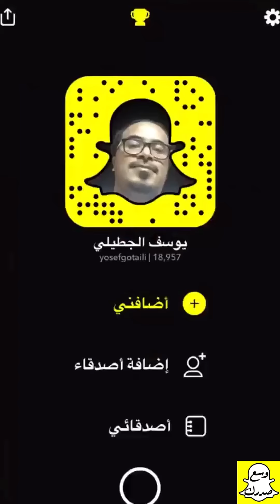الغش بالفلل "فله بصيخ حديد" ! | يوسف الجطيلي